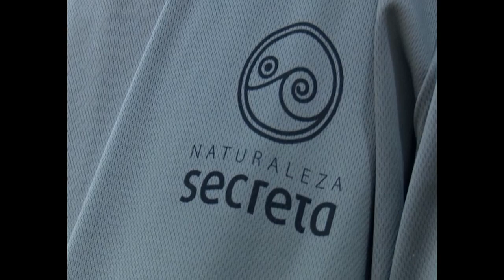Registran impresiones en Cienfuegos sobre Bojeo a Cuba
El equipo que por tierra acompaña el Bojeo de Cuba, contabiliza cientos de horas de grabación audiovisual en comunidades costeras que interactúan con los ecosistemas marinos estudiados por ese proyecto científico. A su paso por Cienfuegos se registraron sus impresiones en cobertura en tiempo real.